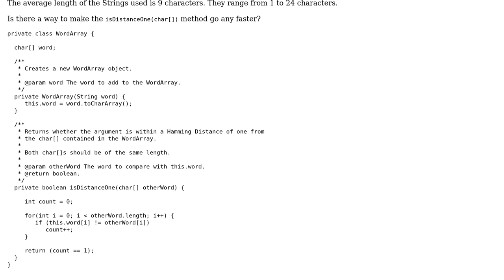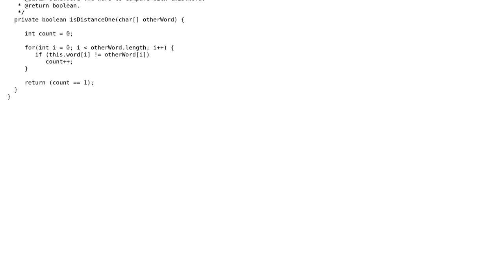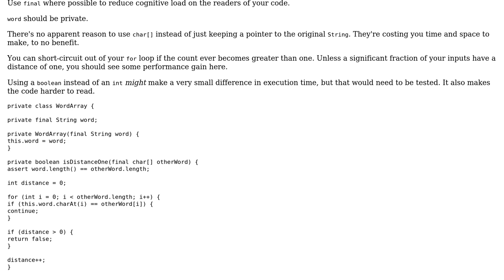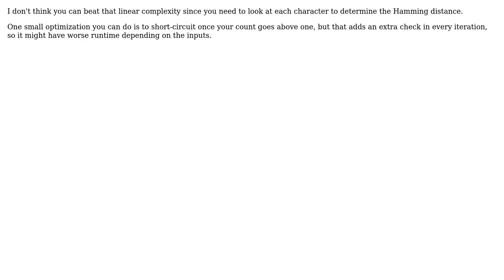Find hamming distance between two Strings of equal length in Java (2 Solutions!!)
Find hamming distance between two Strings of equal length in Java

With thanks & praise to God, and with thanks to the many people who have made this project possible! | Content (except music & images) licensed under CC BY-SA | Music | Images & others | With thanks to user LuminousNutria user Hesham Attia user Eric Stein user 200_success and the Stack Exchange Network Trademarks are property of their respective owners. You are responsible for your own actions.